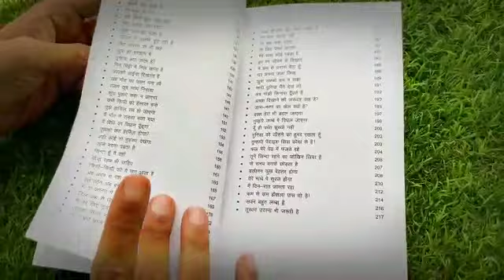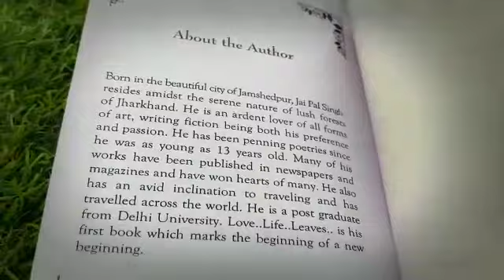Sarla Kumar Hindi Lover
Video from Love Life Leaves Book